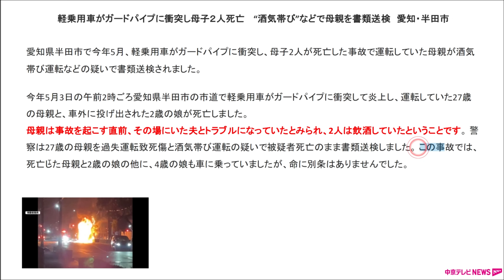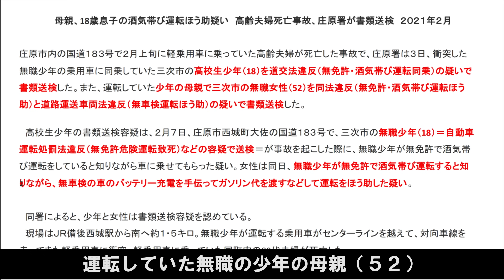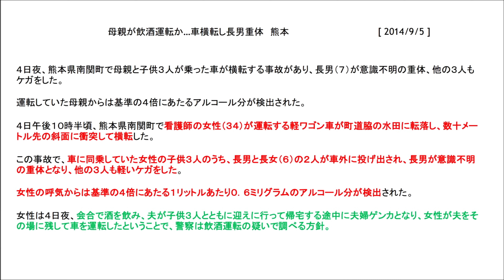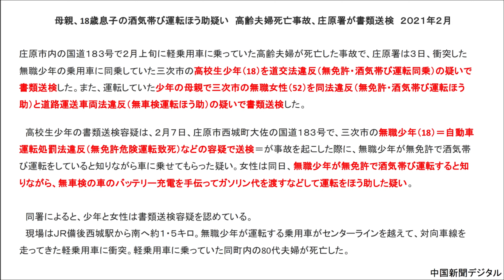【２７歳母親飲酒暴走炎上事故】夫婦喧嘩で飲酒暴走事故の被害者は実の子供たち！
00:00　オープニング
01:01　酒気帯び運転で暴走衝突炎上事故
02:30　事故現場
03:58　子供３人乗せた母親が飲酒運転追突事故
05:25　息子と酒を飲んで無免許無車検暴走事故をさせた母親
10:52　夫婦喧嘩で飲酒暴走横転事故
14:30　まとめ

軽乗用車がガードパイプに衝突し母子２人死亡　 “酒気帯び”などで母親を書類送検　愛知・半田市
2歳娘は外に投げ出され死亡…車で単独事故起こし炎上 死亡した27歳母親を酒気帯び運転等の疑いで書類送検
子ども３人乗せた母親、酒気帯び運転で現行犯逮捕…「アルコール残っていない」と否認
母親、18歳息子の酒気帯び運転ほう助疑い　高齢夫婦死亡事故、庄原署が書類送検
母親が「捕まるから山の方に行きなさい」と飲酒・無免許の息子に指示…夫婦死なす事故

Googlemap
AC